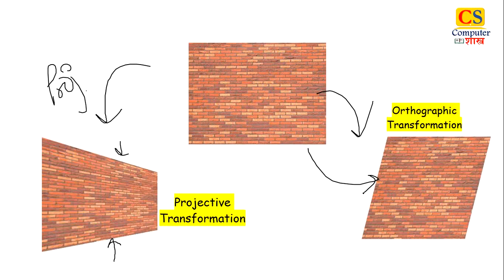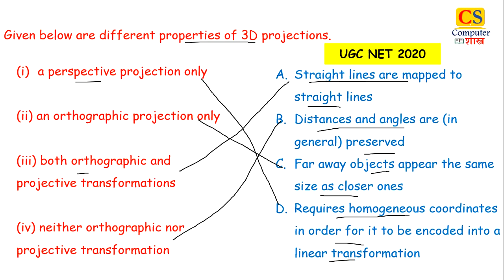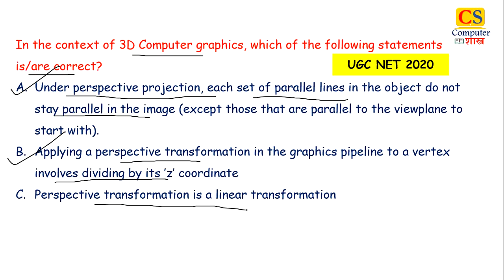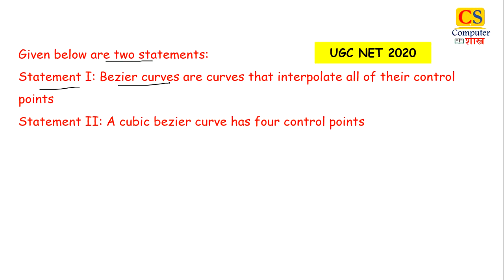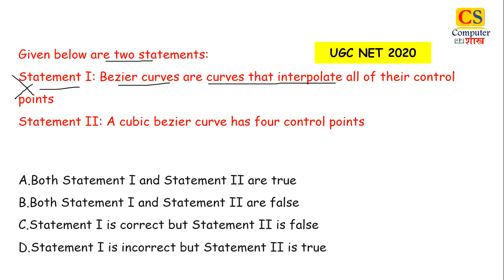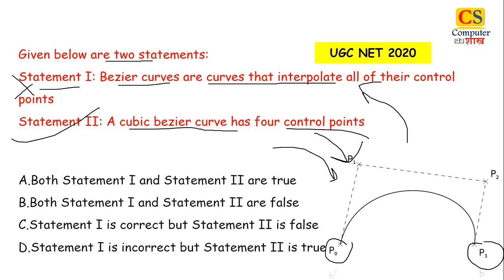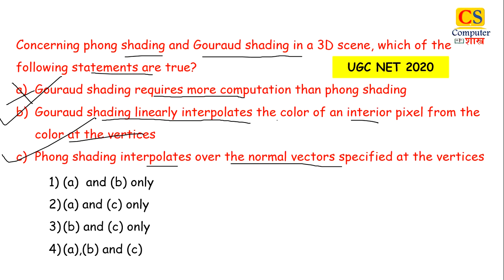Computer Graphics | UGC NET 2020 Solved Questions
Related Links-